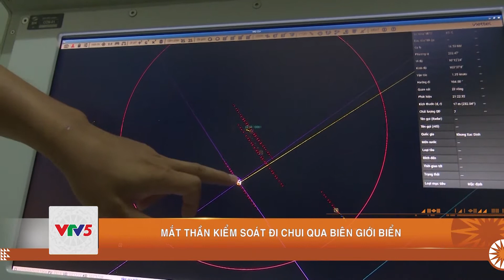MẮT THẦN KIỂM SOÁT ĐI CHUI QUA BIÊN GIỚI BIỂN | VTV5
Bộ quốc phòng huy động các lực lượng khác nhau hỗ trợ Bộ đội biên phòng ngăn chặn xuất nhập cảnh trái phép để kiểm soát, ngăn ngừa nguy cơ lây lan dịch bệnh covid - 19.  Để kiểm soát triệt để, ngăn chặn nhập cảnh bất hợp pháp, nhất là trên biển, nhiều cách thức đã được làm để không bỏ lọt người vượt biên trái phép.